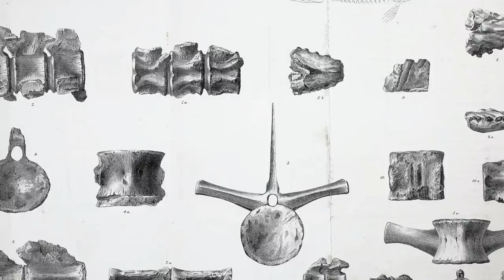10 Mysterious and Unexplained Events in Antarctica that cannot be explained!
Exploration of Antarctica is made difficult by the weather conditions that prevail there. Researchers work tirelessly to wrest the secrets from this harsh environment. They brave wind and weather in their work and unearth new insights as well as the inexplicable in frosty temperatures. The following video will introduce you to some of them and take you into the deserted, icy world of Antarctica.